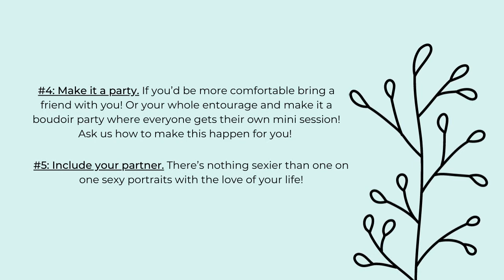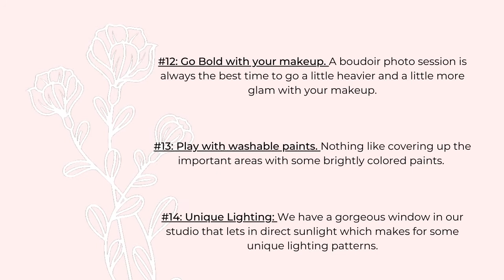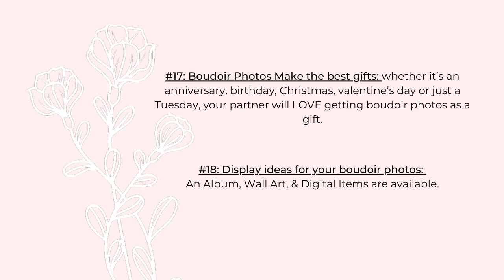18 Boudoir Photo Ideas | Boudoir Photography Chattanooga | Jennifer Anderson Photography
18 Boudoir Photo Ideas from Boudoir Photographer, Jennifer Anderson Photography

If you’re looking for some Boudoir photo ideas, this is the spot! I’m so excited you’re here! Use the button at the bottom of this article to download our free boudoir guide!

RELAX

1. Have a glass of wine if you need it to help yourself relax before your shoot. Feel free to bring it with you and we’ll keep it cool in our fridge!
2. Pamper yourself for the day: nails, a blow-out at your salon, and a light brunch. Then at the studio, have hair & makeup professionally done.
3. Buy some new lingerie & outfits while you’re at it! There’s nothing quite like having something new to wear to make you feel amazing!

DON’T GO IT ALONE

4. Make it a party. If you’d be more comfortable bring a friend with you! Or your whole entourage and make it a boudoir party where everyone gets their own mini session! Ask us how to make this happen for you!
5. Include your partner. There’s nothing sexier than one on one sexy portraits with the love of your life!

MAKE IT PERSONAL

6. Incorporate your partner’s interests. Is he into a specific sport? Or does he wear a tie every day? Bring his favorite jersey or tie for us to incorporate!
7. Bring Unique Props:
a. Coffee & Oversized Sweater: if your’re happiest with a cup of coffee and your favorite sweater, bring it! These pictures should definitely show off who you are as a person too!
b. Veil: recently married or about to be married? Bring your viel! We’ve got a number of ideas for how to incorporate it!
c. Masks: not virus protection, but like masquerade masks! These are great for adding a bit of mystery to your portraits!
d. Sports: Jerseys, baseball hats, footballs, etc. If it is a part of yours or your partners lives, bring it!
8. Include your hobbies. Do you or your partner play guitar? Want a sexy implied undress photo holding a guitar?

CHOOSE UNIQUE LOCATIONS

9. Outdoors. I love a good outdoors boudoir shoot on your private property!
a. Field: an empty field where we can wrap you in a flag, or create a gorgeous sunset silhouette would be amazing!
b. Barn: We are in Tennessee, so if you have access to a barn, or horses or something that speaks to who you are, let’s use it!
c. Water: I’m thinking a white t-shirt, nothing underneath, with you coming up out of the water – gorgeous!
10. AirBnb: Don’t want a typical studio shoot, and don’t have access to private property? Let’s rent a unique Airbnb for some one-of-a-kind portraits.
11. Go in the bathroom:
a. A Milkbath can be done in many ways: florals, lace, vague undress…
b. In the shower: same thing as a milk bath with a different look.

12. Go Bold with your makeup. A boudoir photo session is always the best time to go a little heavier and a little more glam with your makeup. Just tell your makeup artist to go a little bold and they’ll know exactly what to do that will look best for you.
13. Play with washable paints. Nothing like covering up the important areas with some brightly colored paints.
14. Unique Lighting: We have a gorgeous window in our studio that lets in direct sunlight which makes for some unique lighting patterns.

STICK TO THE BASICS

15. Keep it simple: Don’t do too many of these ideas in one photo. You want each photo to stand out but not be distracting.
16. Styling matters: Whether you’re going for edgy, or simple boudoir photos, the style of your attire matters as well as the accessories you pair with it. We include a free consultation with our boudoir portraits to help you choose what the best pieces are for you!

AFTER THE SHOOT

17. Boudoir Photos Make the best gifts: whether it’s an anniversary, birthday, Christmas, valentine’s day or just a Tuesday, your partner will LOVE getting boudoir photos as a gift.
18. Display ideas for your boudoir photos:
a. Album: this is the typical go to for boudoir clients and they are perfect. Ours are completely customizable, one-of-a-kind keepsakes.
b. Wall art: Displaying your boudoir portraits on the walls probably wasn’t the first idea you had but, imagine hanging one in your master bathroom, or behind his work shirts hanging in the closet!
c. Digital items: These are available in our studio too! If you want digital prints or mobile apps.

I hope that you’ve come across some new boudoir photo ideas with this article, and I can’t wait to hear from you!